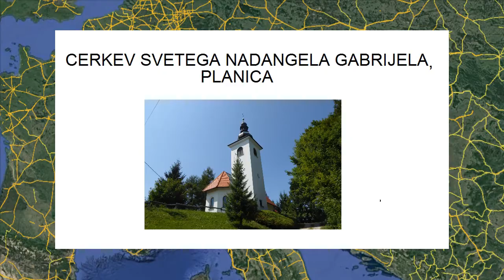CERKEV SVETEGA NADANGELA GABRIJELA, PLANICA